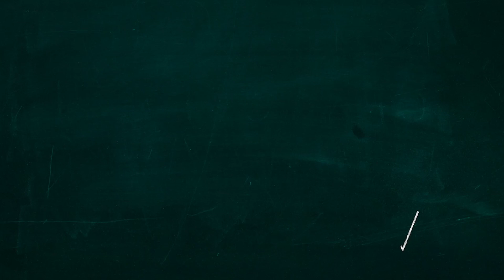LulaÉCandidato: Lula tem todas as prerrogativas de um candidato.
O programa Jogo do Poder Nacional, da Rede CNT - Oficial, entrevistou no último domingo o jurista e doutor em direito Luiz Fernando Pereira, que foi categórico em sua fala sobre as prerrogativas de candidato que Lula tem, inclusive a de participar de debates.